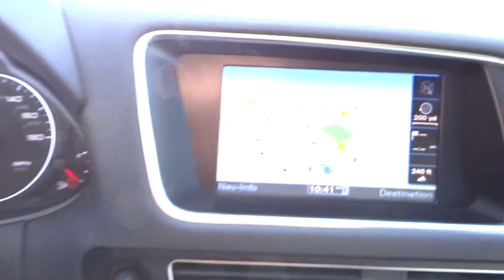2012 Audi Q5 used, Long Island, Huntington, East Northport, Plainview, NY AU5324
2012 Audi Q5
2012 Audi Q5 3.2L Premium Plus - Stock#: AU5324 - VIN#: WA1DKAFP1CA047777

363 E. Jericho Turnpike

AUDI CERTIFIED, NAVIGATION GPS NAV, ONE OWNER!!, CLEAN CARFAX, and PREMIUM PLUS MODEL. You win! Quattro! Imagine yourself behind the wheel of this gorgeous 2012 Audi Q5. This vehicle is loaded with all the comforts of home to make your next vacation enjoyable!